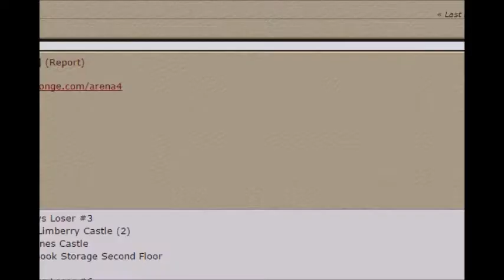FFT Arena AI Tournament Season 4 Losers Bracket Match #2 - Heroebal vs Epic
Heroebal: Black
Epic: Red